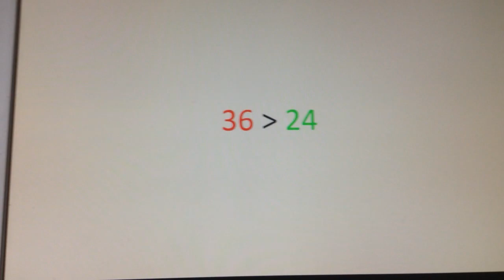Marble Madness Episode 4 sneak peak (did I improve?)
Release date: Oct. 1st 2018